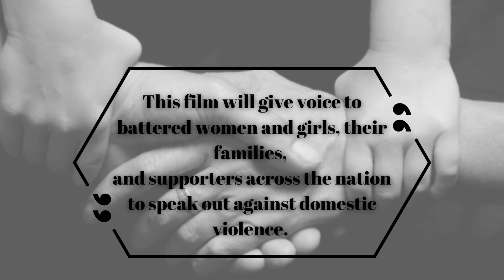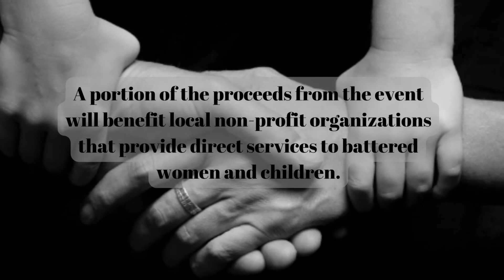Then Sings My Soul Film Project 2022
So I can officially share the film project with ALL of you that I have the pleasure of being the Executive Film Producer for!

THIS IS A MOVEMENT: dynamic artists unite for a one-of-a-kind performance tribute to survivors of domestic abuse & provide a beacon of hope to women who may be currently experiencing abuse.

We need your help. Please click the link below for more information and to learn about our sponsorship opportunities: